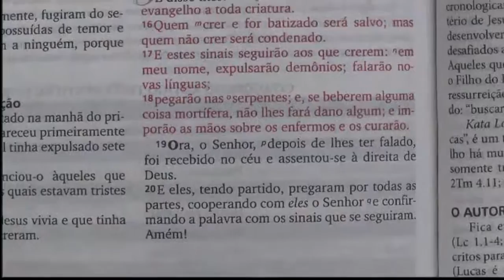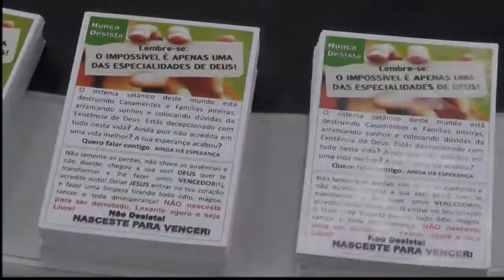Destruindo Fortalezas | Pr. Abrahán Robson Ferreira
Destruindo Fortalezas Palavra poderosa onde aprendemos ou relembramos que temos PODER para destruir e expulsar todos os demónios que aparecem no nosso dia a dia apenas com uma palavra ou sinais!